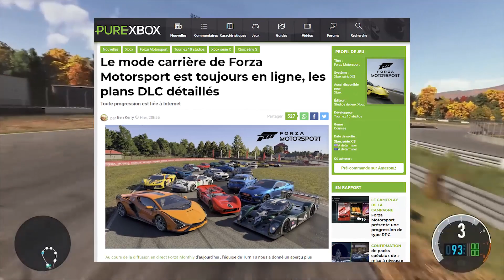Forza Motorsport 8 révolutionne le mode solo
Time fait la récap des infos sur le mode solo de Forza Motorsport, avec des VRAIS changements, mais en bon ou mauvais ?